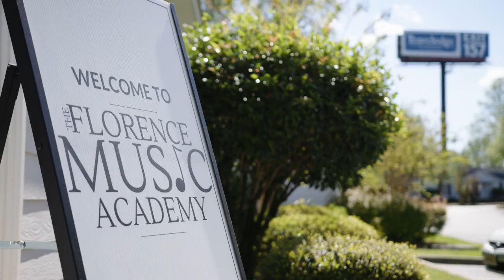Student Stories: Tabitha Modrell